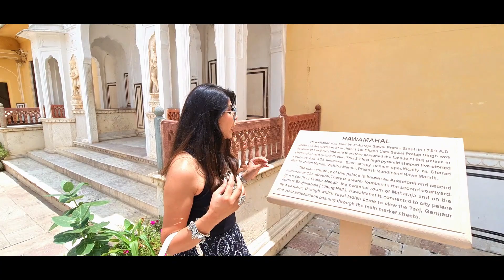HOW TO REACH JAIPUR |HAWA MAHAL |SHOPPING PLACES JAIPUR |TOURIST PLACES JAIPUR |JAIPUR ATTRACTIONS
In this video we will cover main attractions in Jaipur and will guide you with the  budget stay in Jaipur.

Hawa mahal
Shopping in Jaipur
shopping places in Jaipur
Tourist places Jaipur
things to do in Jaipur
Jaipur tour
Jaipur travel guide
how to travel jaipur
best time to visit jaipur

Jaipur is a regal paradise of culture and legacy, rich with architectural jewels, and is affectionately dubbed "The Pink City" for the pink color of its old structures. City Palace provides you a sense of the opulent lifestyle enjoyed by Jaipur's royal family. The astronomy equipment of the Jantar Mantar observatory, located just next door, brings the wonders of space to Earth.

The distance from delhi to jaipur is around 270 kms and you can easily reach there by car , bus or taxi .